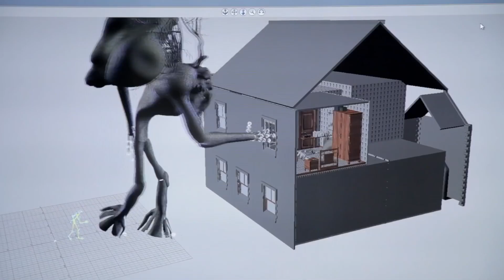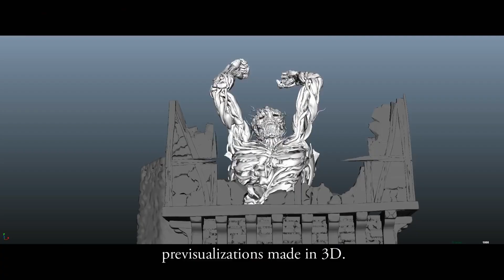A Monster Calls Featurette - Creating a Monster (2017) - Felicity Jones Movie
Starring: Felicity Jones, Sigourney Weaver, and Lewis MacDougall

A boy seeks the help of a tree monster to cope with his single mom's terminal illness.